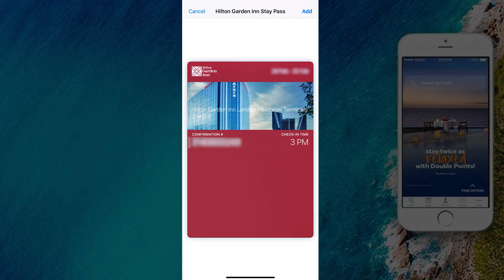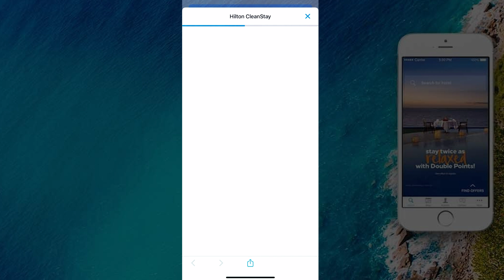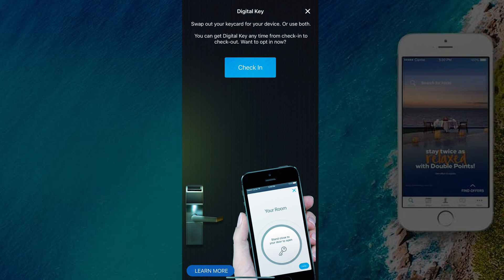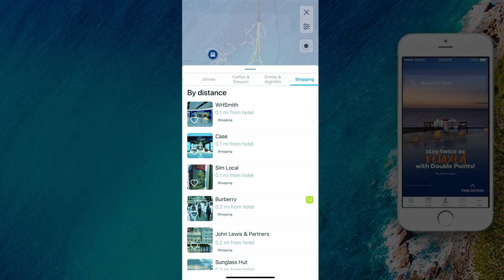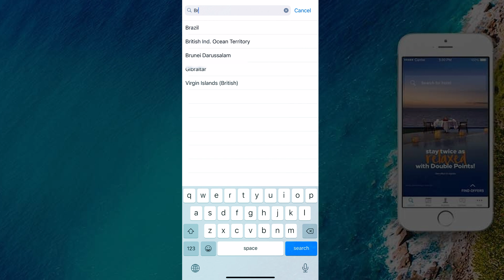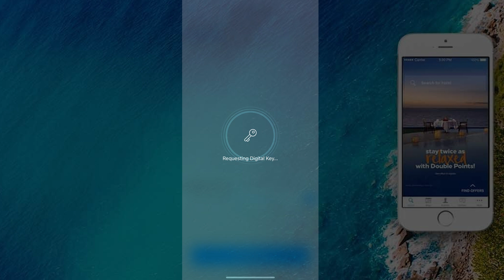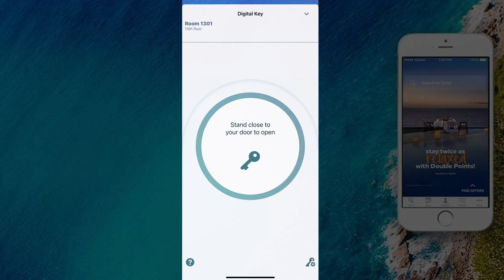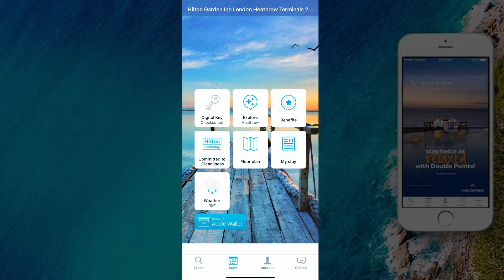Hilton Honors App 2021 Review - Digital Key, Check-In/Out, Member Benefits, & App Features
A quick review of the Hilton Honors App, showing how to prepare/use the Digital Key and Key Features within the App. The app allows you to see your Gold, Diamond member benefits.